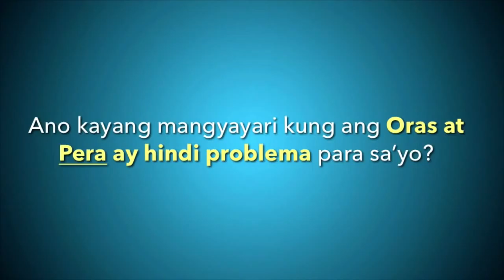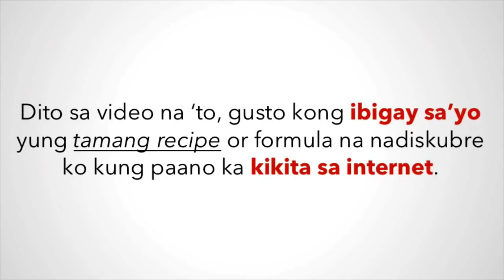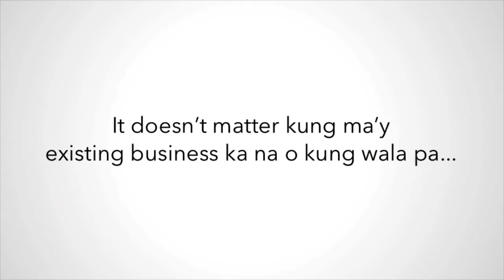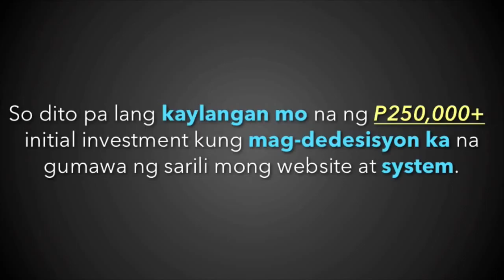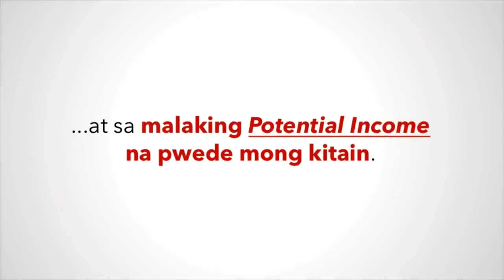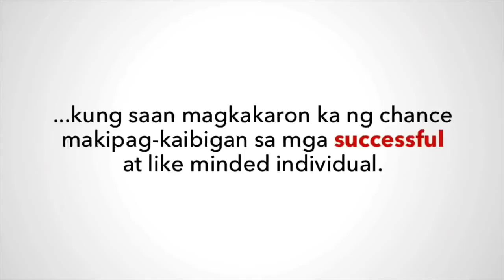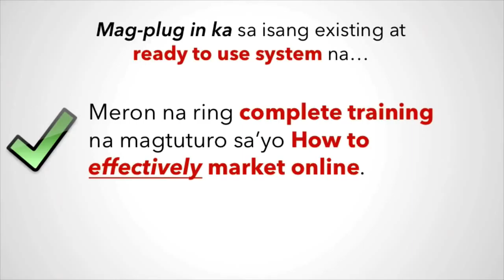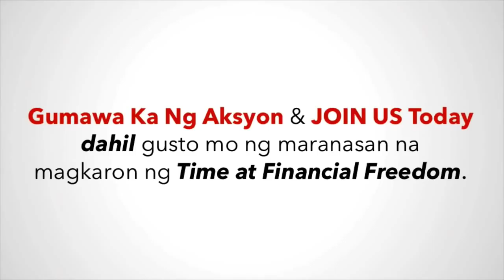Ignition Marketing Short Video Presentation 3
Lets Unified in Fighting Poverty in Life thru Learn and Know the Simple Systems Tools that Could HELPED Everyone to have TIME FREEDOM and FINANCIAL ABUNDANCES